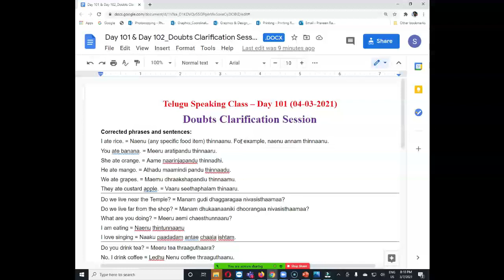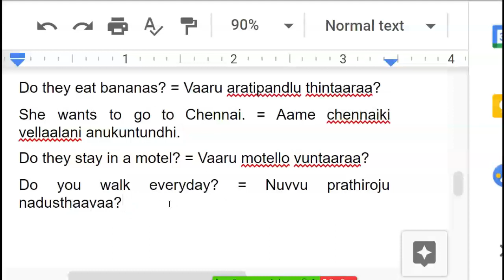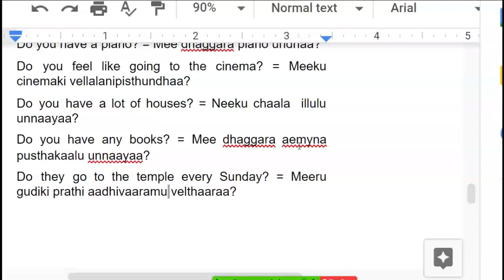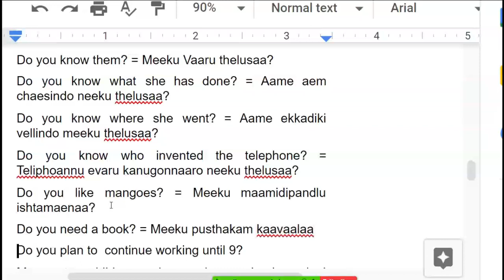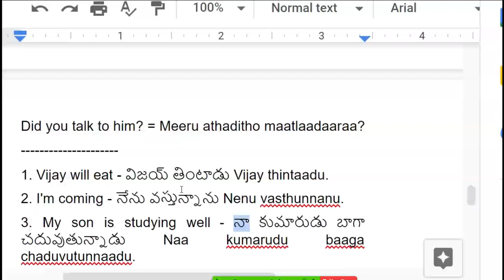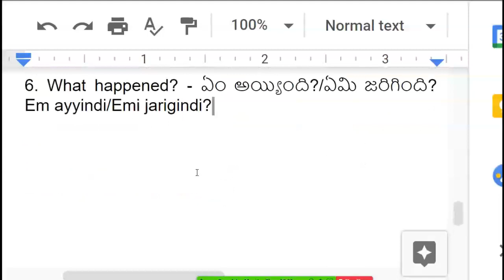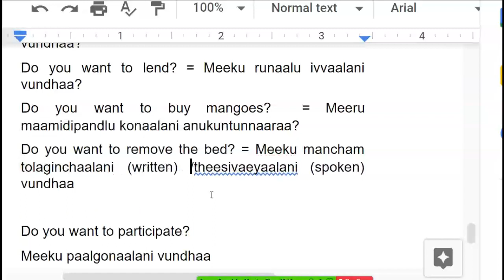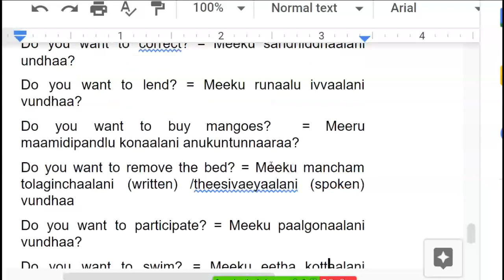Day 102 - Telugu Speaking Practice Class | Doubts Clarification Session - 8 | PR Learning Lab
Our E-Books:

➮ Book Title: Learn Telugu through English - Volume 1 - Telugu Speaking & Vocabulary Lessons - 6th Edition - May 2021

➮ Book Title: Learn Telugu through English - Volume 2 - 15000+ Commonly Used Words/ Phrases/Sentences - 4th Edition - June 2020